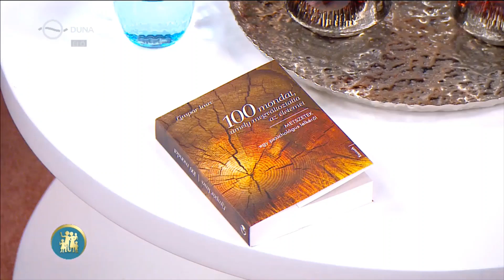100 mondat, amely megváltoztatta az életemet (Limpár Imre, Család-barát, 20200917)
Beszélgetés a "100 mondat, amely megváltoztatta az életemet - Metszetek egy pszichológus lelkéről" című könyv apropóján.